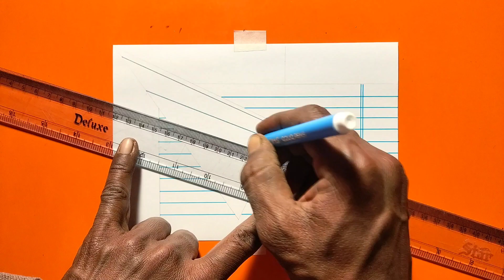3𝗗 𝗗𝗿𝗮𝘄𝗶𝗻𝗴 𝗙𝗼𝗿 𝗧𝗲𝘀𝘁 𝗬𝗼𝘂𝗿 𝗠𝗶𝗻𝗱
3𝗗 𝗗𝗿𝗮𝘄𝗶𝗻𝗴 𝗙𝗼𝗿 𝗧𝗲𝘀𝘁 𝗬𝗼𝘂𝗿 𝗠𝗶𝗻𝗱

𝗬𝗼𝘂𝗿 𝗤𝘂𝗲𝗿𝗶𝗲𝘀;
3d
trickart
trick
illusion
drawing
steps
pencil
pen
cool
test
realism
tutorial
magic
anamorphic
trick art
how to draw a heart
3d hole
trick art hole
hole optical illusion
hand art
trick art on hand
cool drawing
amazing
awesome
optical illusion
easy trick art
easy 3d drawing
3d drawing
3d art
3d illusion
3d heart
heart hole,
pop art sphere
op art,
pop art
op art sphere
drawing sphere
zentangle inspired 3d